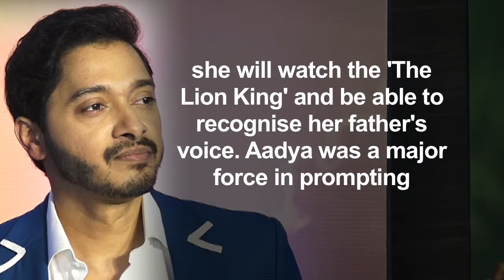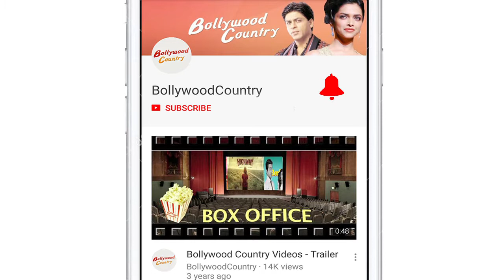Did 'The Lion King' for daughter: Shreyas Talpade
Actor Shreyas Talpade, who lent his voice for the character of Timon in the Hindi version of Disney's live-action film "The Lion King", says he did it especially for his daughter.